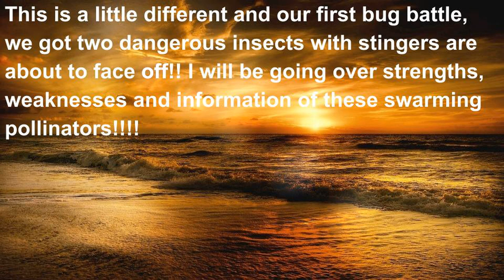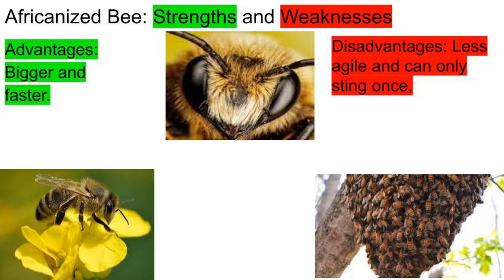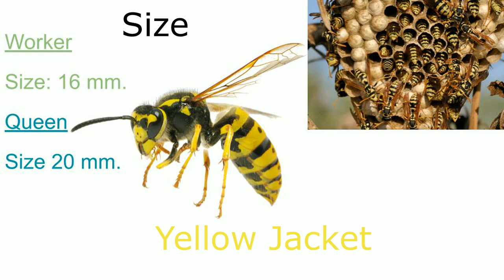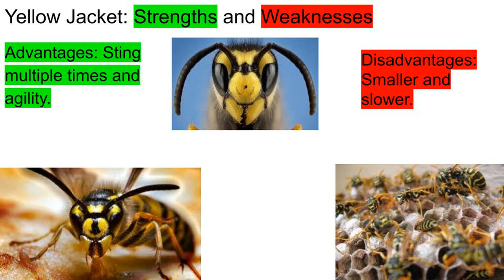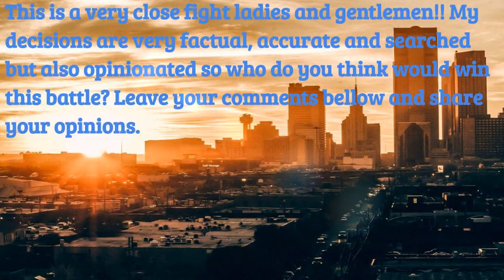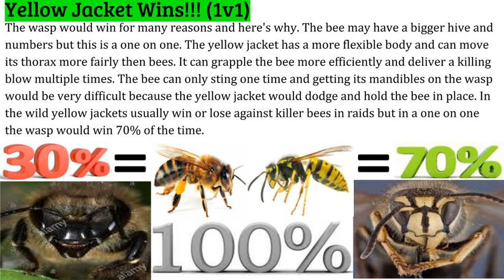Killer Bee vs Yellow Jacket 2019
These stinging insects are pretty fearless and are known to attack anything in there path!!!  I've also added a pole for you guys of who do you think would win the battle. More fights coming soon and it's gonna be awesome.